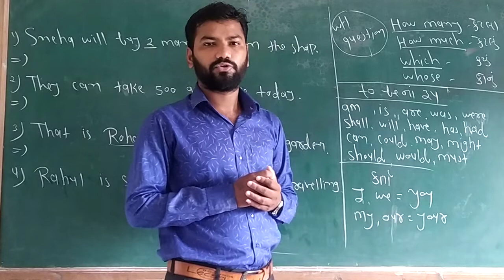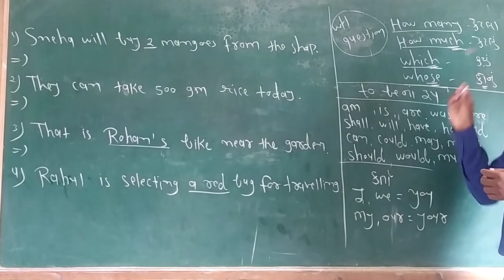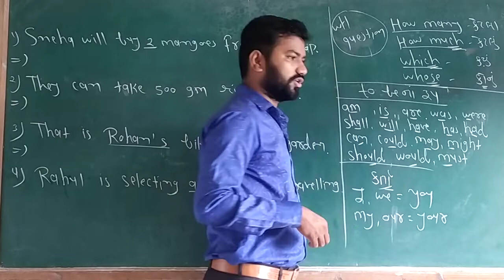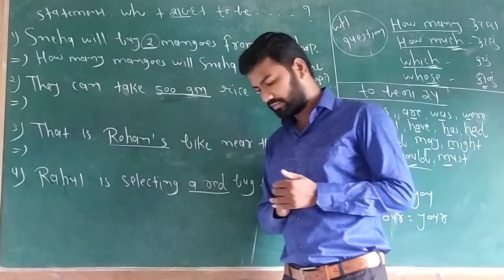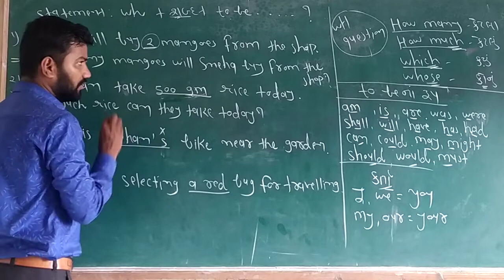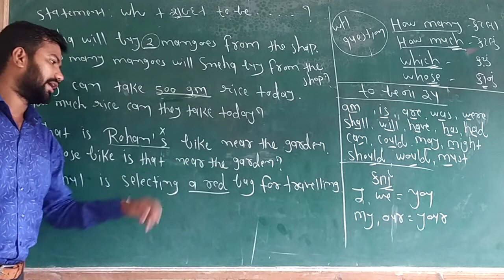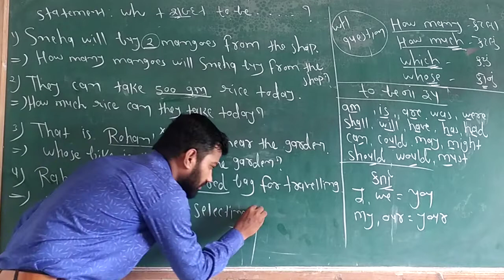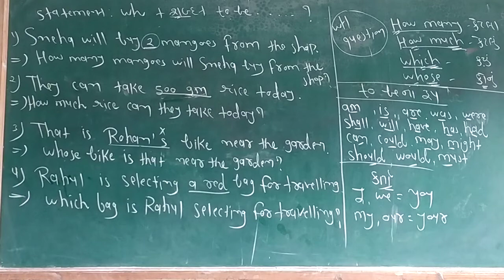Std : 10.. English.. lec =12 ..WH QUESTION